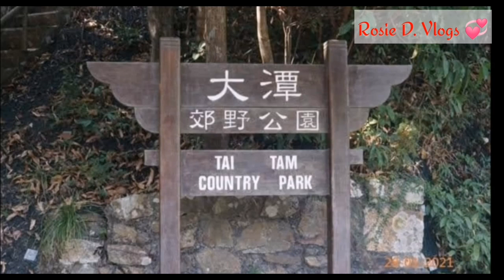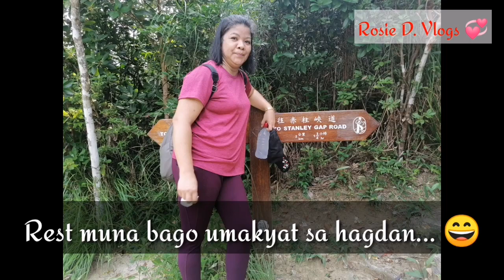Tai Tam Reservoir hiking journey